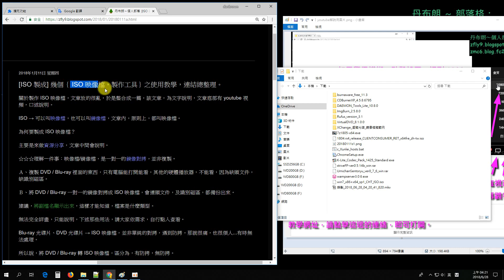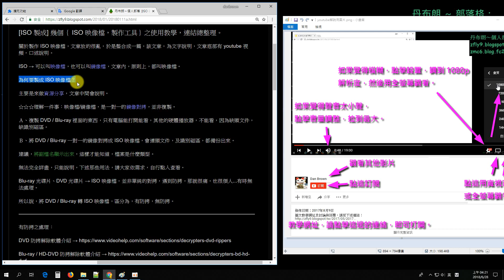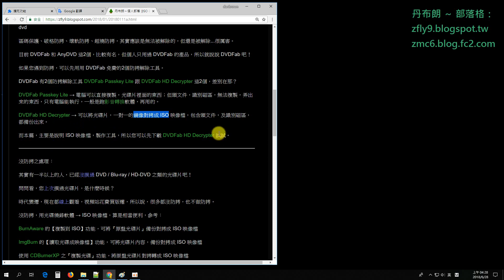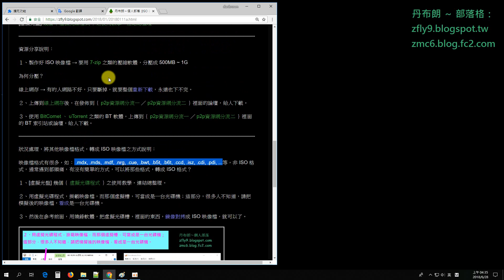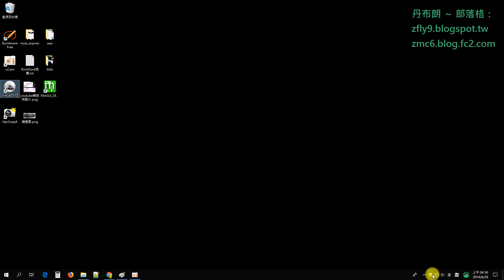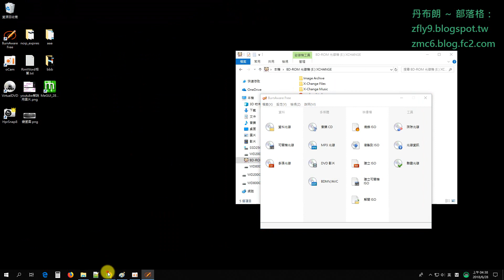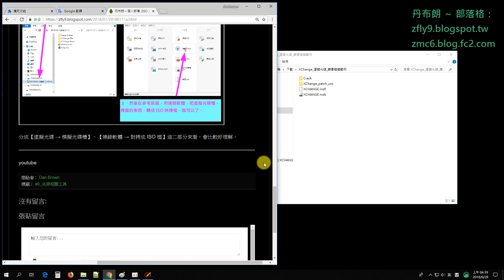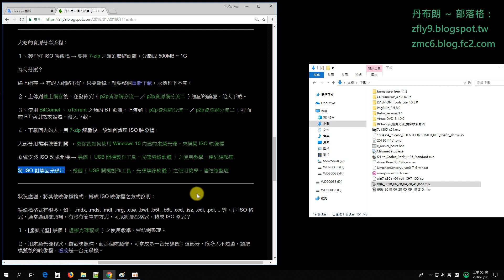鏡像檔 ISO 製成工具，映像檔 ISO 製作工具，圖文使用教學，連結總整理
作者提醒，右下角，設定，播放速度，大家請調到 1.25 或 1.5 可以加速觀看
抱歉，中氣不足，氣一直拉不上來，錄的也不好，請大家，將就一下，加減看看

ISO 可以叫映像檔，也可以叫鏡像檔，文章內，原則上，都叫映像檔
為何要製成 ISO 映像檔？
主要是來做資源分享，文章中間會說明
請理解一件事，映像 ISO 檔，鏡像 ISO 檔，是一對一 One on One 磁區對拷，並非複製

Explain how to make an ISO file

支持該教學，記得【捐助】一些【小費】給我，謝謝

捐助【新臺幣】捐助【美金】都可以，謝謝大家支持